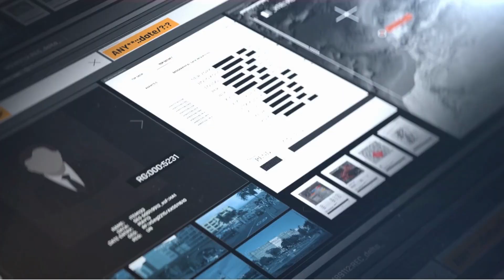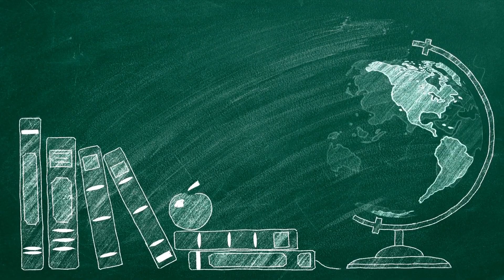5.2 Case studies of phishing attacks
Explore real-life case studies of phishing attacks and learn from these examples to enhance your email security. This video is part of the "Unlocking the Secrets of Phishing Email Header Analysis" playlist, designed to help you become an expert in email security and phishing detection. Gain valuable insights into the tactics used by cyber-criminals and protect yourself from email threats. Don't miss out on this opportunity to improve your cybersecurity knowledge and stay one step ahead of phishing attacks!